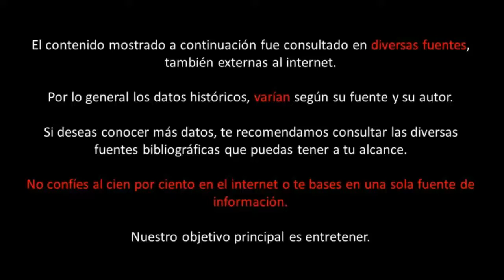Grigori Rasputín (10 cosas que hay que saber)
Grigori Rasputín